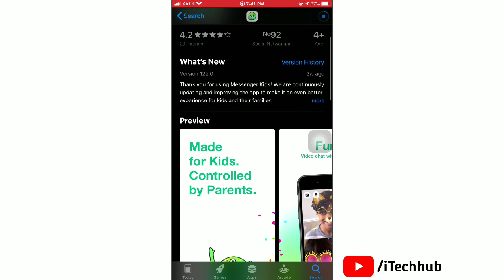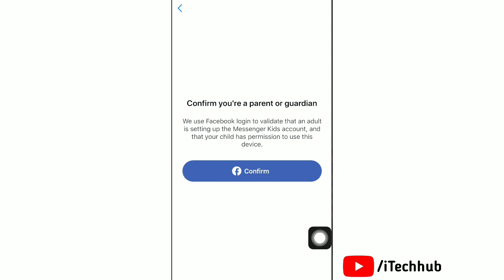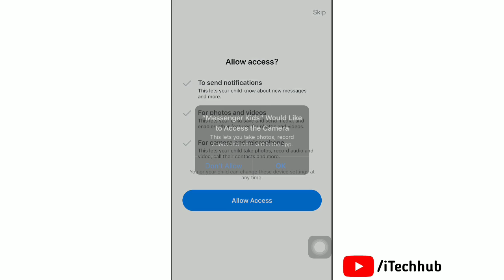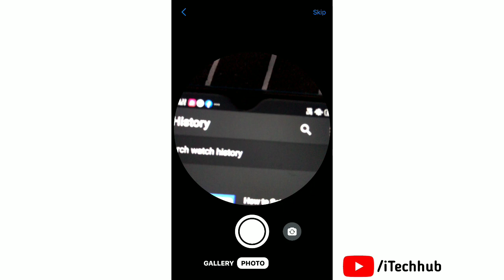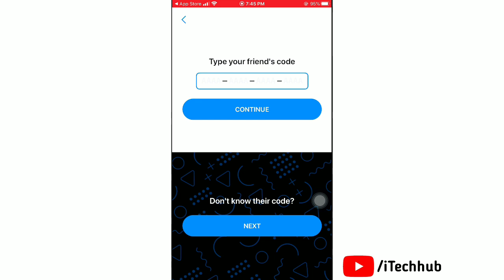How to Set Up & Use Messenger Kids (2024)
Looking for a safe and secure way for your child to communicate with you, your family members, and their friends? Look no further than Messenger Kids. Watch this video to learn how to set up and use Messenger Kids.

You can download Messenger Kids on your child’s iOS or Android device for free.

When you open the app for the first time, you’ll need to log in to your own Facebook account on the app in order to authorize the creation of your child’s Messenger Kids account. Tap Confirm. Enter your Facebook password and tap Authorize Device. Now you can begin setting up your child’s account. Enter their first and last name, then tap Continue. Then select their birthday and tap Continue. To finish making their profile, tap Create Account. Now you’ll see a list of other kids accounts managed by adults you’re friends with on Facebook. If you want to allow your child to chat with one of your friends’ kids, tap Add beside their name. When you’re done tap Next in the top right corner. You can also send invites to your child’s friends parents in order to connect your child with theirs on Messenger Kids. Now, you can add adults you want to allow your child to chat with, like another parent or guardian, and other family members. When you add other adults, you’ll be prompted to allow them to help you manage your child’s Messenger Kids account. To make it easier for kids to find each other, Messenger Kids uses 4-word codes. Your permission will still need to be given before a contact can be added. Tap Allow Access to let Messenger Kid send notifications, access photos and videos, and the camera and microphone for video chatting.

Now your child can start using the Messenger Kids app. They can easily set Nicknames for the adults on their contact list. To start a conversation, they simply need to tap the message icon attached to a contact card. Then they can type in messages, send stickers, GIFs, and emojis. If you tap the profile icon at the top, they can customize their profile image and decorate the app by selecting what colour they want to use. There are even fun games they can play on the app. When your child makes changes to their account or tries to add a contact, you’ll be notified to authorize these actions.

The Messenger Kids app has a simple, kid-friendly interface that’s easy and safe for your child to use. They’ll surely love being able to quickly chat, call, and play games with their family and friends.